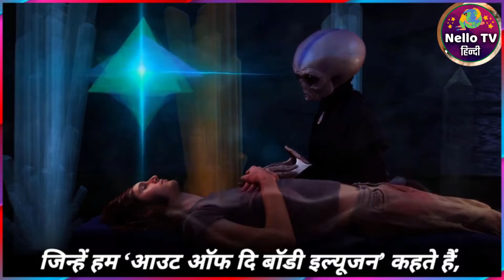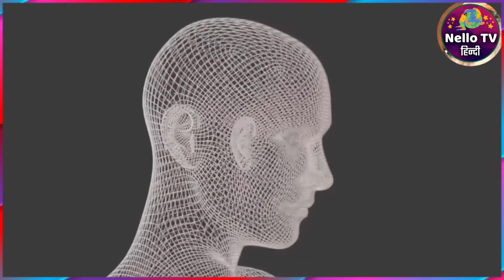शरीर के बाहर जाकर खुदकों कैसे देखे / sadhguru hindi sadguru latest सद्गुरु हिन्दी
How to see yourself outside the body / sadhguru hindi

1) This video has no negative impact on the original works
2) This video is also for teaching purposes.
3) Original Content is transformed to create unique Videos
4) I only used bits and pieces of videos to get the point across where necessary.